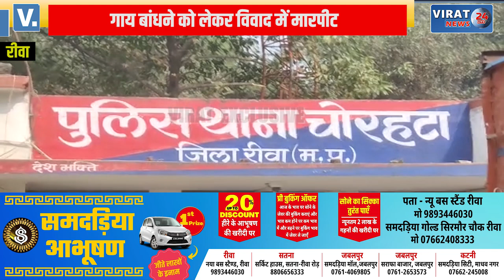🔻रीवा- घर के सामने गाय बांधने को लेकर विवाद; घर में घुसकर मारपीट, मिली जान से मारने की धमकी !